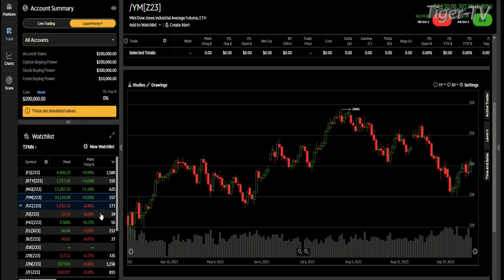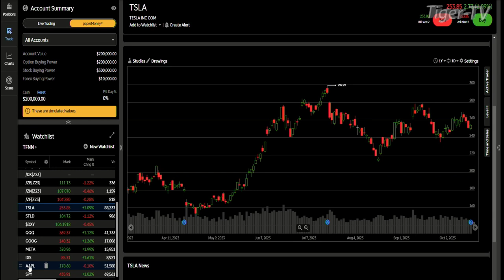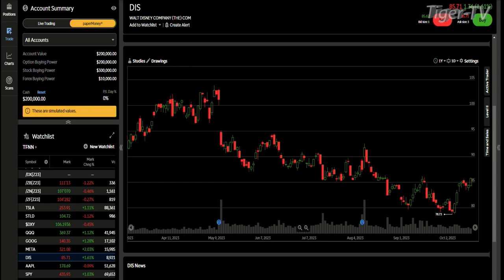October 16th 4PM ET Market Update on TFNN - 2023